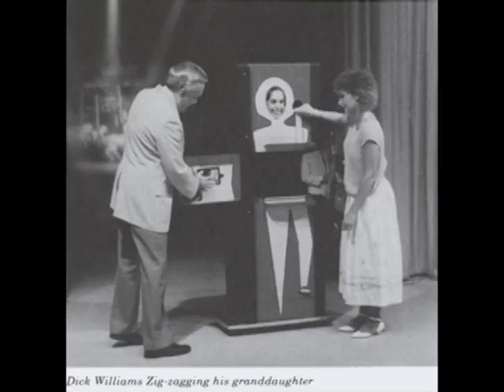Dick Williams 1971 Robert Harbin's Zig Zag Illusion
Dick Williams was the first to perform the authorized version of Harbin's Zig-Zag illusion on American TV on April 4th, 1971. More at MagiclandTV.com/zigzag.   (Click Show More)

What constituted an authorized version of the Zig-Zag? Robert Harbin published a highly-priced book in 1970 (limited to 500 copies) which allowed each purchaser to build one version of the prop. Dick and Virginia Williams bought and built the illusion and were the first to perform an authorized version on American TV, on April 4th, 1971.

Dick Williams (AKA Mr. Magic) received a Guinness World Record for the longest-running magic show in TV history: Dick Williams' Magicland in Memphis, TN (1200 shows 23 years, from Jan. 1966 - Jan. 1989).